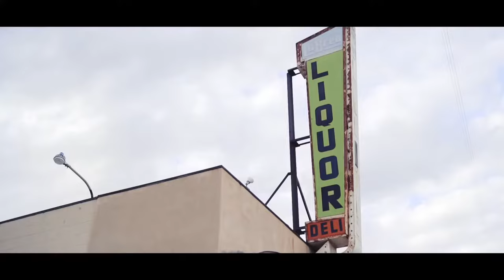Jatt Yaar a yaara da Sidhu Moose Wala Ft Byg Byrd | Latest Punjabi Songs 2019